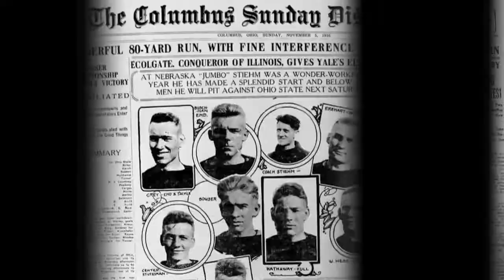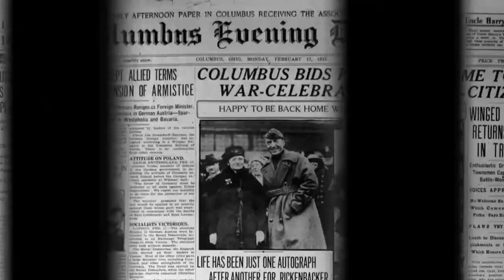Judge Hale calls trolley-barn complex 'pigsty'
Judge Harland H. Hale tells Minnie McGee she must come up with a plan for the property.